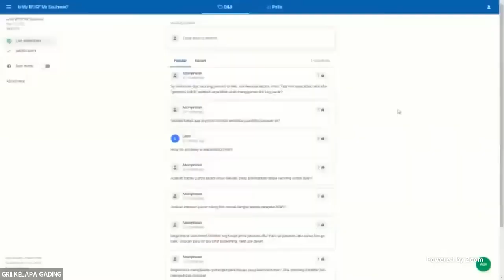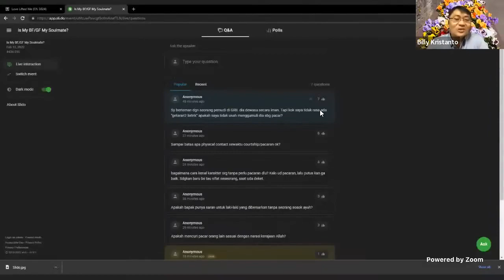Pdt. Billy Kristanto - Courtship: Is My BF/GF My Soulmate? - GRII KG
PA PEMUDA & PROFESIONAL GRII KELAPA GADING
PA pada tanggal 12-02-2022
Pdt. Billy Kristanto, Ph.D., Th.D.